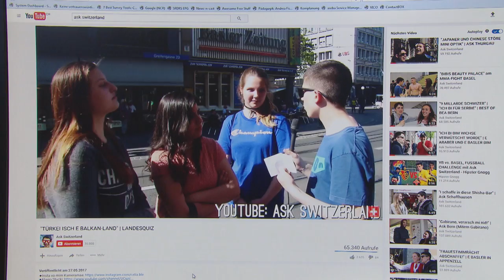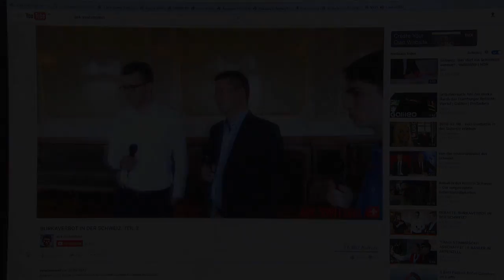Basel boy conquers YouTube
Switzerland has its own YouTube star. Lionel Battegay's quirky videos, filmed on the streets of his native Basel, attract up to 100, 000 viewers. He asks young people questions about Swiss history and politics, with sometimes hilarious results. (SRF/swissinfo.ch)